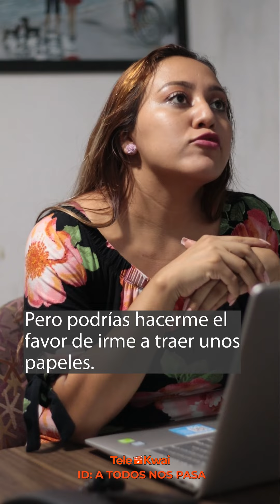SUS PADRES ya eran ANCIANOS | hizo esto | TeleKwai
ATNP